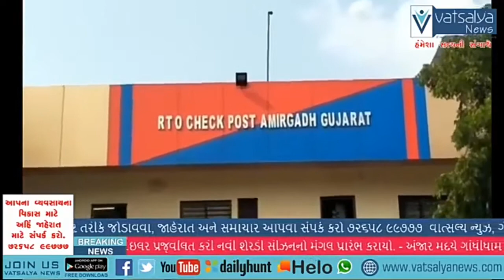રાજ્ય સરકાર દ્વારા 25 નવેમ્બર થી રાજ્ય સરકારની 16 RTO ચેક પોસ્ટ નાબૂદ થશે // RTO Post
રાજ્ય સરકારની 16 RTO ચેકપોસ્ટ જેવી કે અમીરગઢ, અંબાજી,ગુંદરી,થાવર,થરાદ, સાંમખીયાળી, જામનગર, શામળાજી, દાહોદ,જાલોદ, ચોંટા, ઉદેયપુર,સાગબારા, કપરાડા,ભિલાડ, સોનગઢ, વઘઇ સહિત રાજ્યની 16 જેટલી  RTO ચેકપોસ્ટ  નાબૂદ કરવામાં આવી છે તેમજ  દંડ ની ઓનલાઈન વસુલાત કરવામાં આવશે. રાજ્ય સરકારે રાજ્યમાં આવેલી અલગ અલગ જગ્યાએ 16 જેટલી RTO ચેકપોસ્ટ નાબૂદ કરવાના નિર્ણય  આગામી 25 નવેમ્બર થી રાજ્ય ની તમામ 16 જેટલી RTO ચેકપોસ્ટ નાબૂદ કરાશે. રિપોર્ટર :-બળવંતભાઈ રાણા, અમીરગઢ, બનાસકાંઠા